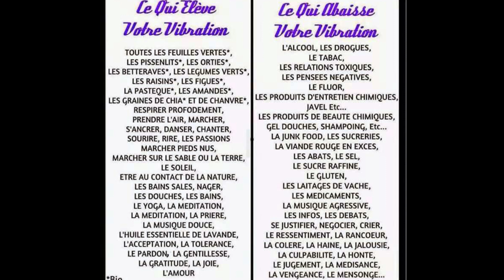Comment augmenter son taux vibratoire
Elements favorables et défavorables à la montée de notre énergie vibratoire. Adho mukha svanasana (chien tête en bas) pour le calme, digestion/constipation/gaz, refroidissements, régulation cardiaque, circulation dans les jambes, hypophyse. Ce qui nous attire des difficultés relève de décisions souvent prises inconsciemment (Lise Bourbeau "Ecoute ton corps"). Respirons le printemps et entourons-nous d’énergie positive ✨✨✨ Partagez abondamment, les rayons du soleil sont gratuits 🌿